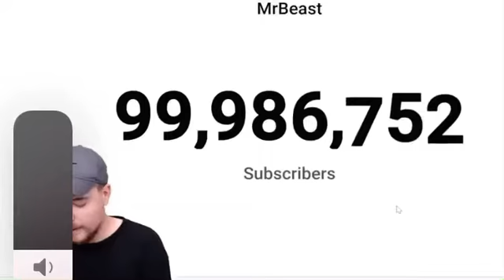Mr.Beast 100Mil Subscriber Live Count